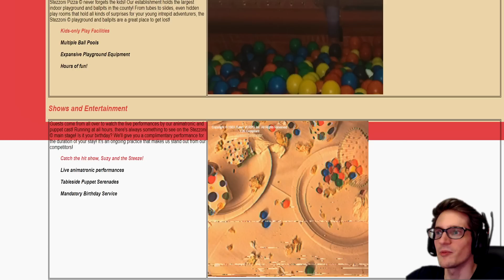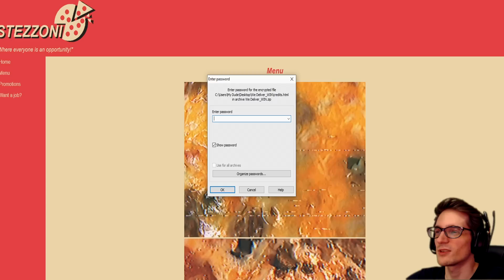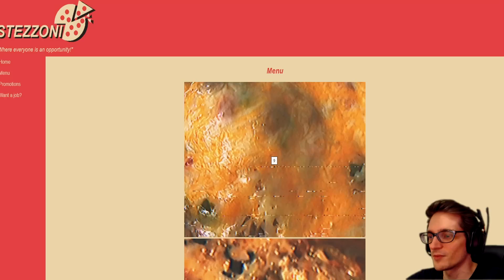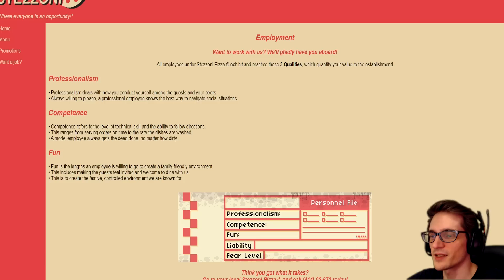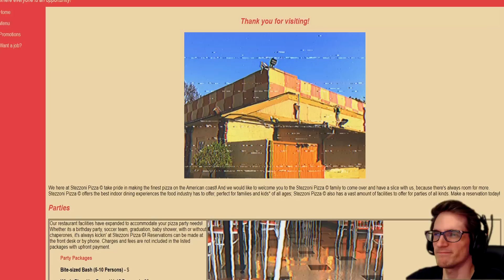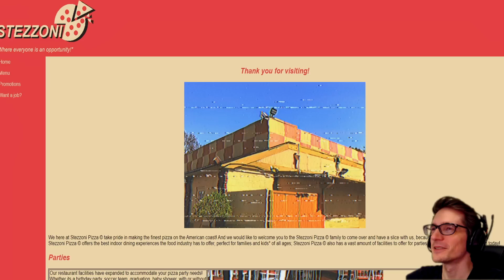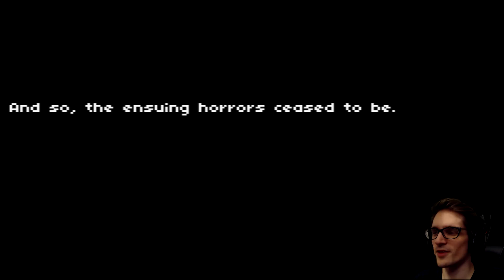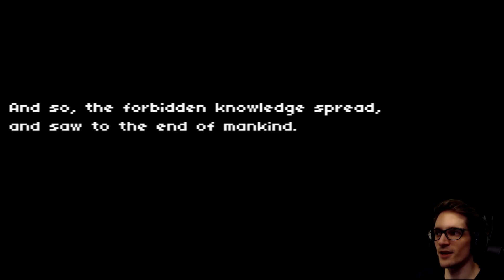No Delivery Secret Alternate Reality Game??? (ARG) | We Deliver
We Delivery / No Delivery is a procedurally generated CRPG, pizzeria simulator where you are the newest in a long line of employees for a local decrepit pizza parlor. Despite the rumors, shady history, and missing persons cases, you sign up for the night shift because it pays slightly more and all the kids’ birthday parties should have ended by then…

 indie horror game itchio itch.io gamejolt demo beta gameplay neco plays let let's play walkthrough playthrough end ending review full game we deliver